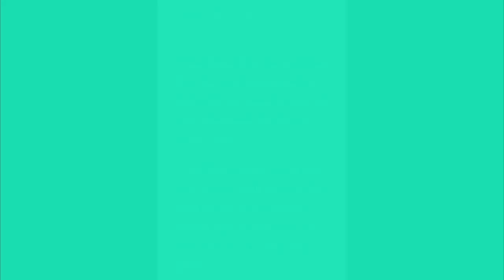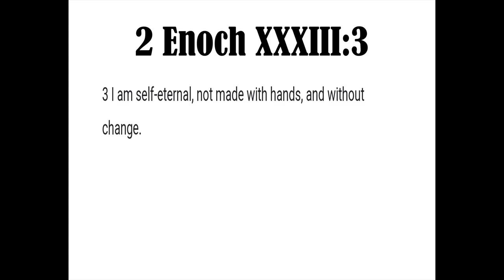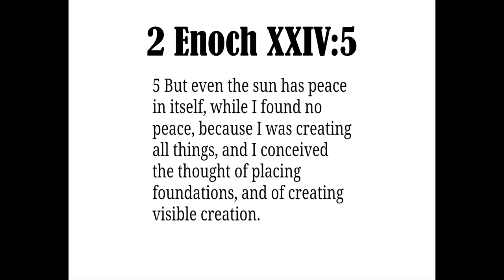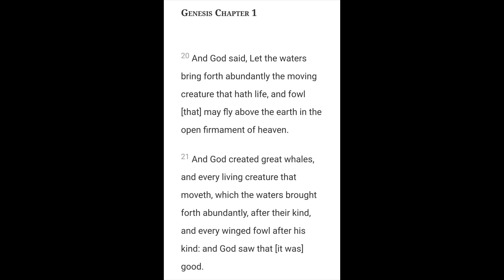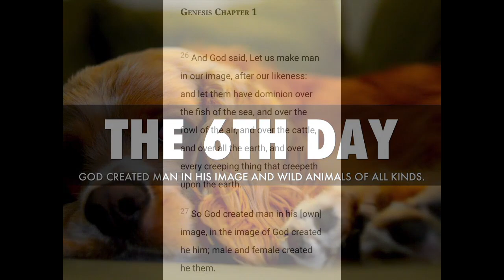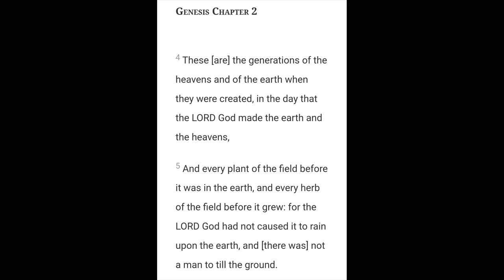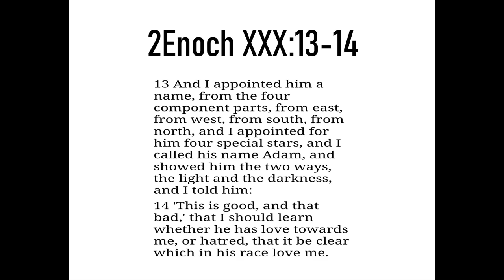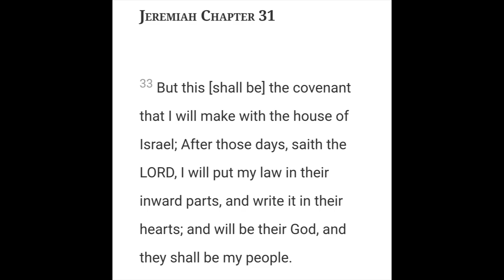The Sixth Day of Creation | Two accounts of creation?